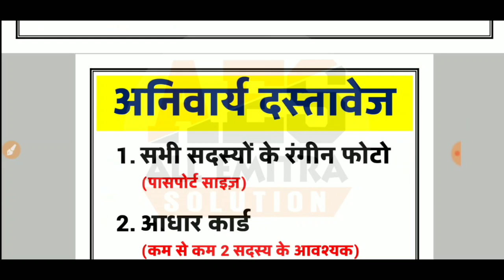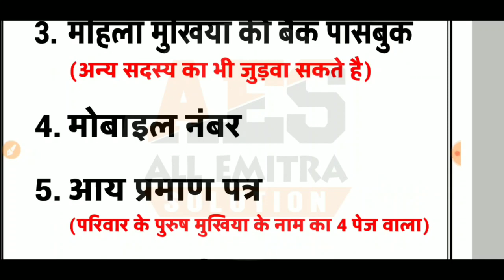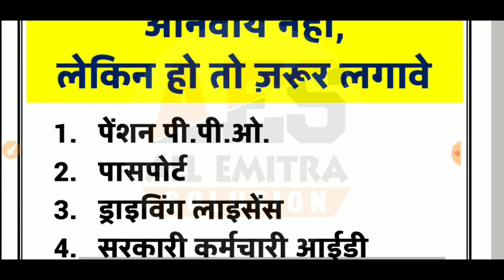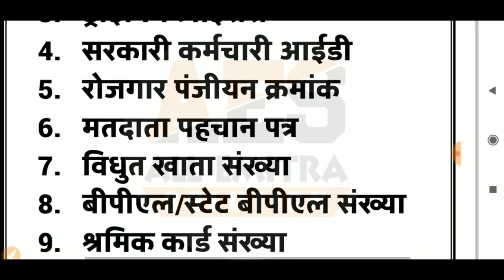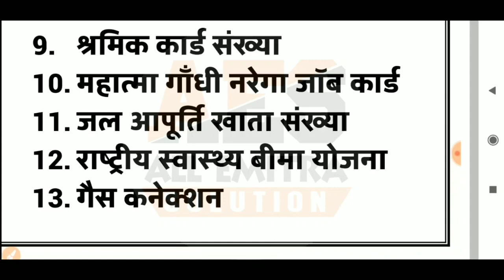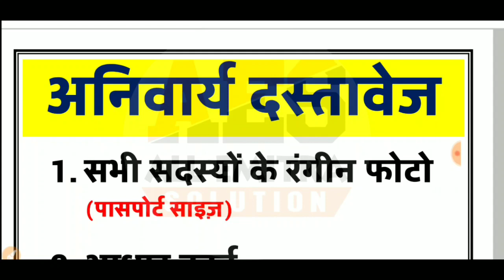जन आधार कार्ड के आवश्यक दस्तावेज || Important Document for Apply Jan Aadhar Card | जन आधार कैसे बनाए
जन आधार कार्ड कैसे बनाए || जन आधार कार्ड ऑनलाइन पंजीकरण कैसे करे || Apply Jan Aadhar Card Online

Jan Aadhar Service in Emitra Portal || Jan Aadhar Service on Emitra | ई-मित्र की नई अपडेट

जन आधार योजना राजस्थान,
जन आधार योजना,
आधार कार्ड
jan aadhar card rajasthan
jan aadhar card portal
rajcomp aadhar registration
janaadhar card rajasthan
jan aadhaar portal
uidai blacklist operator list 2019 pdf
aadhar machine register
aadhaar operator status
janaadhar card,
jan aadhar yojana,
janaadhar video,
jalandhar card rajasthan,
jan aadhar card kaise banaye,
jan aadhar yojana kya hai,
jan aadhar yojana rajasthan
jan aadhar card kya hai,
jan aadhar card yojana,
jan aadhar card registration,
emitra se jane aadhar card kaise banaye,
emitra se aadhar card kaise banaye
jan aadhar card yojana on e mitra
jan aadhar card
jan aadhar card
Benifits of rajasthan Jan Aadhar yojana
rajasthan jan aadhar card yojana on e mitra
Rajasthan jan aadhar card kaise banaye
राजस्थान जन आधार योजना
एक नंबर एक कार्ड एक पहचान
राजस्थान बजट 2019-20
bhamashah yojana future
new aadhar in rajasthan
rajasthan new jan aadhar yojana
राजस्थान भामाशाह कार्ड योजना बंद बनेगा जनआधार कार्ड
Bhamsha Card Govt New Scheme 2019
भामाशाह कार्ड बंद
जनआधार कार्ड योजना
राजस्थान में नई योजना लागू
आयुष्मान भारत योजना
rajasthan jan aadhar yojana kya hai
bhamashah yojana